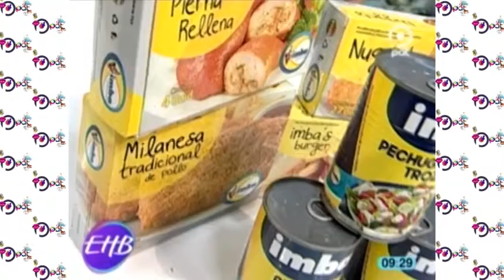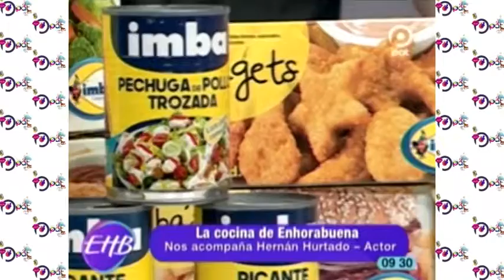COCINA CHIQUEN FINGERS DE IMBA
Chicken fingers de imbia
En nuestro sector de cocina te enseñamos a preparar “Chicken fingers de imbia” con nuestra invitada:
Hernán Hurtado - Actor